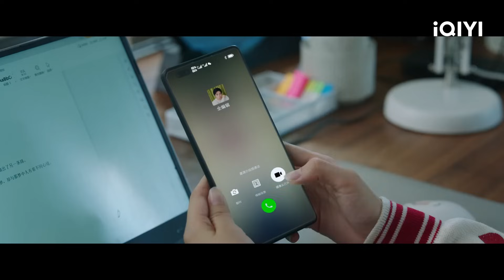Special:"Jiang Xuening, I Want You👄!" | Story of Kunning Palace | 宁安如梦 | iQIYI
【Introduction】It is directed by Zhu Ruibin (Ashes of Love), starring Bai Lu (Ordinary Greatness, One and Only), Zhang Linghe (Love Between Fairy and Devil, Flourish in Time), and Wang Xingyue (Delicacies Destiny). Jiang Xuening (played by Bai Lu) had gone to great lengths to become empress, but was forced to commit suicide during a palace mutiny. Now, Jiang Xuening's dream is to get away from power and have control over her own life. However, by mistake, she has joined the palace as a tutor and becomes a student of the imperial master Xie Wei (played by Zhang Linghe). While receiving Xie Wei's teachings, Jiang Xuening secretly plans to stop Yan Lin's (played by Zhou Junwei) upcoming "Blood Crown Ceremony". With Jiang Xuening and Xie Wei's plan, the Yan family's lives were saved. After the "Blood Crown Ceremony", Jiang Xuening is inadvertently involved in the imperial court's plan to eliminate those rebels against Pingnan King, and infiltrates into the enemy camp with Zhang Zhe (played by Wang Xingyue). When the enemy country Yue comes to invade, the Princess Shen Zhiyi (played by Liu Xiening) resolutely embarks on the road to peace. In order to save her friend Shen Zhiyi, Jiang Xuening goes north with Xie Wei to invade Yue. In the midst of many crises, Xie Wei protects Jiang Xuening even at the risk of hurting himself, and the two of them grow to love each other. However, a bigger conspiracy gradually surfaced, which pointed to the truth of the Pingnan King incident twenty years ago. In the end, Jiang Xuening and Xie Wei teamed up to uncover the truth of that year, Jiang Xuening also used love to convert Xie Wei, and the two finally became a couple.

【Cast】Bai Lu, Zhang Linghe, Wang Xingyue, Liu Xiening